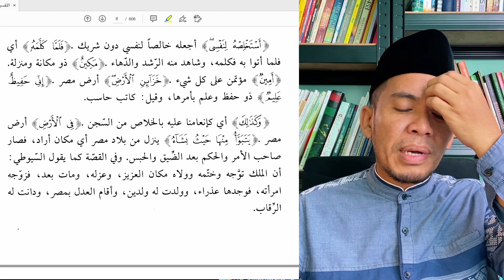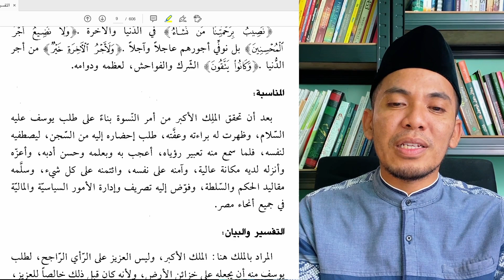[KAJIAN TAFSIR] Surah Yusuf Ayat 54-57 | At-Tafsir Al-Munir Karya Syekh Wahbah Az Zuhaili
Selamat menyaksikan!